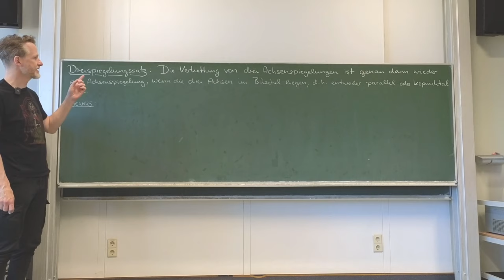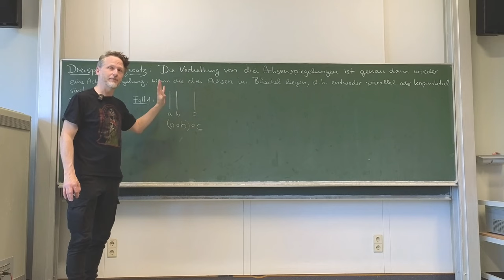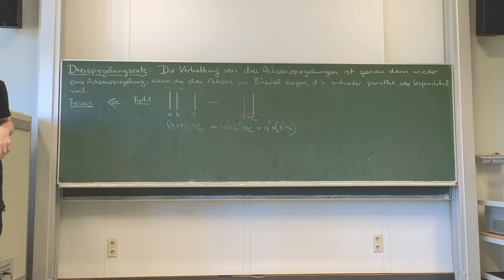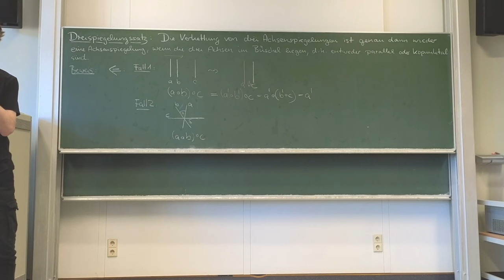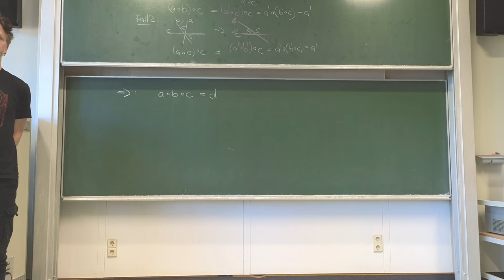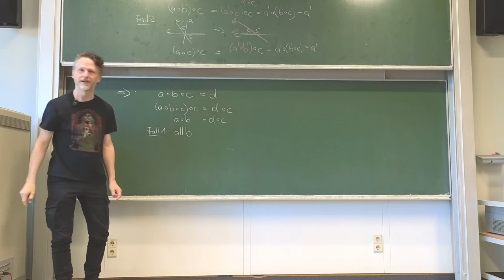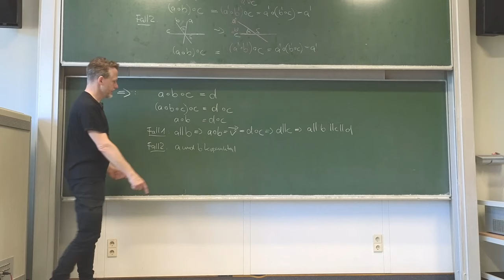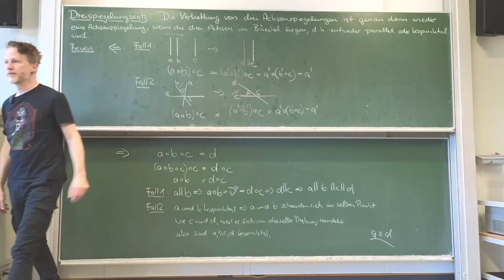Dreispiegelungssatz: Beweis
🧑‍🏫Heutiges Thema: Wir beweisen den Dreispiegelungssatz
🎬Regelmäßige Livestreams, auch direkt aus dem Hörsaal!